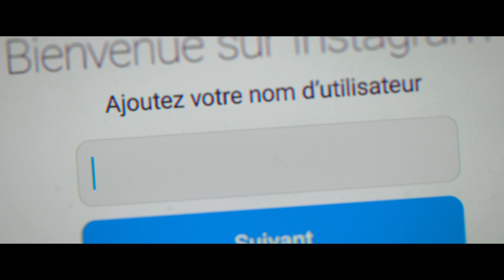HLM Pussy | Entretien avec Nora El Hourch | UniversCiné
Avec HLM Pussy, Nora El Hourch dynamite les codes du film de banlieue et puise dans ceux du teen movie, de la comédie, du film d’horreur et du thriller, auxquels elle ajoute des touches oniriques et fantastiques, pour livrer un premier long-métrage très personnel.